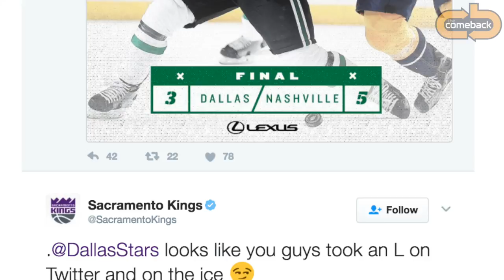Sacramento Kings beef with the Dallas Stars and Cleveland Indians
The Kings got owned pretty badly.